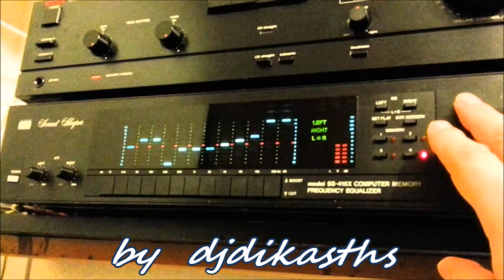ΠΑΠΑΣ ΣΤΑΥΡΟΣ & ΑΜΑΛΙΑ ~ ΕΠΙΤΡΕΨΕ ΜΟΥ 33 ΣΤΡ